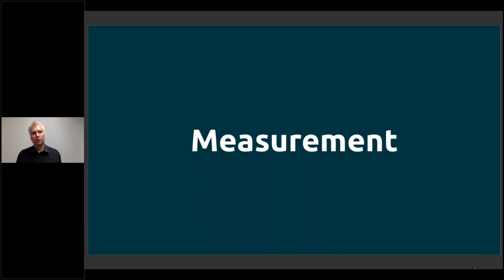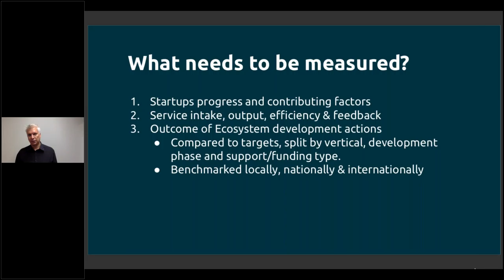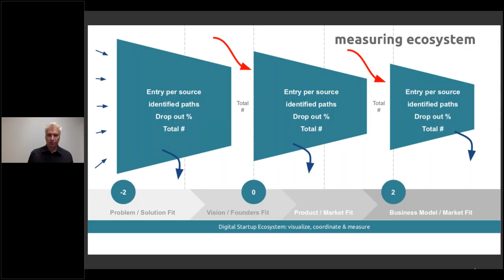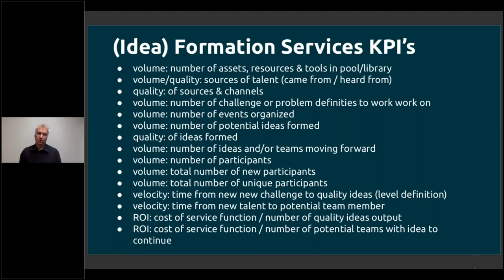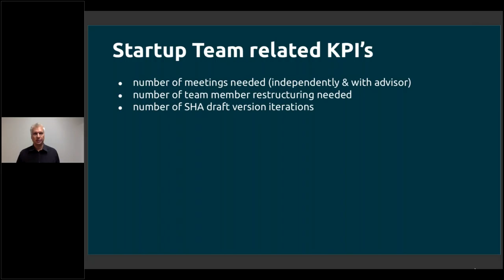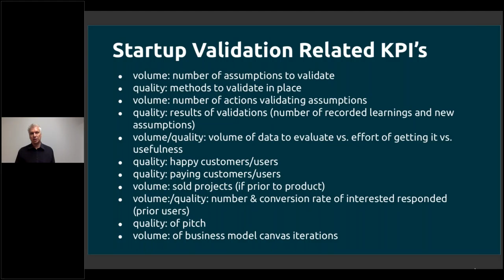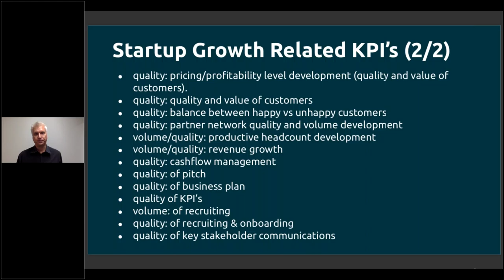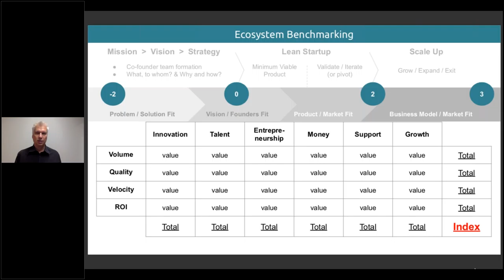2. Building Blocks: 2.4 Measurement